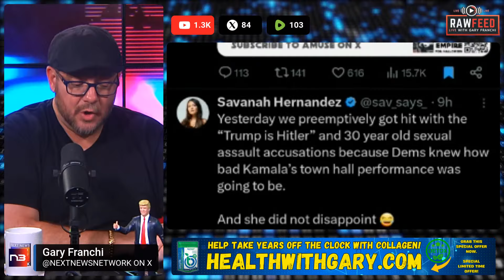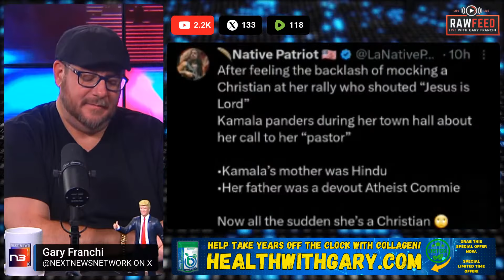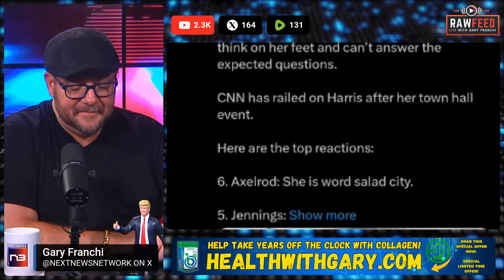🚨BREAKING: Everyone Is Obsessing Over These 7 Disastrous Moments From Kamala's Epic Town Hall Fail!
In a stunning moment that's taking the internet by storm, Vice President Kamala Harris just delivered what many are calling the most catastrophic town hall performance in modern political history. On Next News Network's RAW FEED, host Gary Franchi breaks down the jaw-dropping CNN disaster that has even liberal media personalities completely losing their minds.

You won't believe what happened when Anderson Cooper asked one simple question about her record – and her response has everyone saying the same thing: this could be the moment that changes everything. The Vice President's attempts to explain her position devolved into what CNN's own panel dubbed "Word Salad City," but that's just the beginning of this incredible story.

RAW FEED has exclusive analysis of the seven most cringe-worthy moments that have the entire internet absolutely losing it. From her bizarre giggling about being "kind of a nerd sometimes" to the moment she completely failed to explain why she waited four years to address the border crisis, each clip is more devastating than the last.

But here's where it gets really interesting: The CNN panel's reaction afterward is something you have to see to believe. When Scott Jennings called her a "double threat" – terrible at both unexpected AND expected questions – the other panelists couldn't hide their shock. Even David Axelrod, Obama's former chief strategist, couldn't defend her performance.

URGENT: Patriots, what you're witnessing is precisely why independent media is so crucial right now. The mainstream media can't hide this meltdown, but they're already trying to spin it. We need your help to keep bringing you this kind of unfiltered truth. or via PayPal Every dollar helps us expose what they don't want you to see.

The moment that has everyone talking? Wait until you see her attempt to explain away her previous criticism of Trump's border wall, only to be fact-checked in real-time by Anderson Cooper himself. The look on Cooper's face when she tried to dodge his direct question about her own policy reversal is absolutely priceless.

And just when you thought it couldn't get more awkward, her attempt to pander to religious voters by discussing a call to her pastor – right after facing backlash for mocking Christians at a recent rally – has the internet absolutely losing it. The timing couldn't be more suspicious, coming just hours after her desperate Hitler comparisons that had even Democrats cringing.

This isn't just another campaign gaffe – this is the moment many are saying could completely reshape the 2024 race. With just 12 days until the election, Harris's performance has political analysts across the spectrum saying the same thing: this could be the beginning of the end for the Biden-Harris campaign.

Gary Franchi's exclusive breakdown includes never-before-seen angles of the audience reactions that the mainstream media won't show you. The looks on their faces as Harris delivers what one CNN commentator called "empty, empty, empty" responses tell you everything you need to know about where this race is heading.

The video everyone can't stop sharing? The moment Harris claimed she "may not be quick to have the answer" about crucial policy issues – despite having been Vice President for four years. The internet's reaction to this admission has been absolutely nuclear.

Even diehard supporters are having trouble defending what Conservative Brief is calling a "complete collapse" on national television. When you see all seven cringeworthy moments back-to-back, you'll understand why this town hall has everyone saying the same thing: it's over.